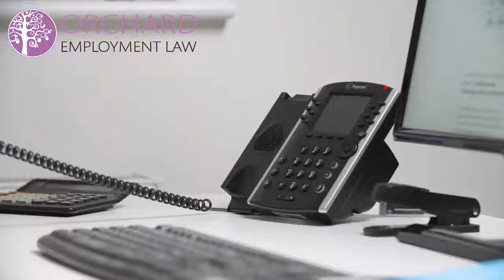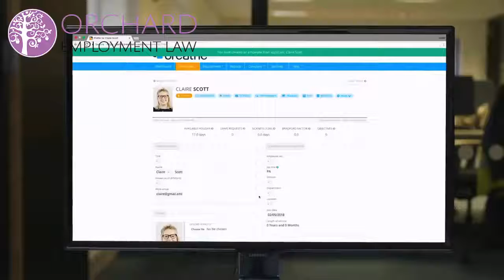why use a HR Information System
An explanation as to how the Breathe HR System can help employers.